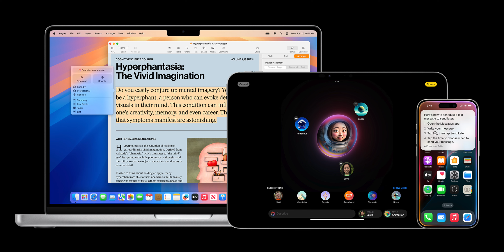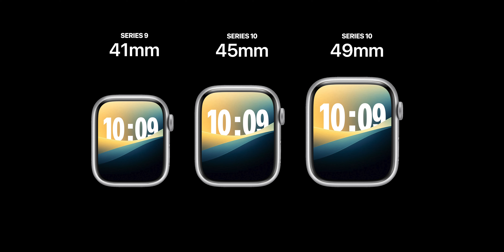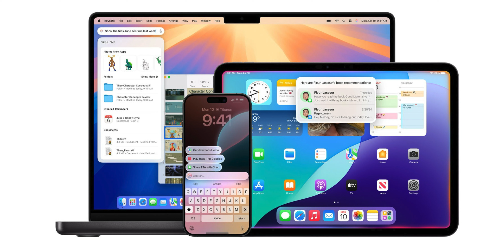Apple September 9 iPhone 16 Event ANNOUNCED!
Apple's September 9 iPhone 16 Event has been ANNOUNCED! Here's everything coming from iPhone 16, iPhone 16 Pro, Apple Watch X, Apple Watch Ultra 3, Apple Watch SE 3, AirPods 4, and AirPods Max 2!